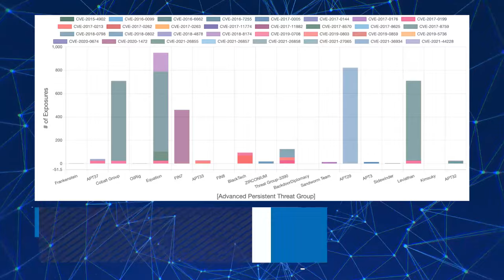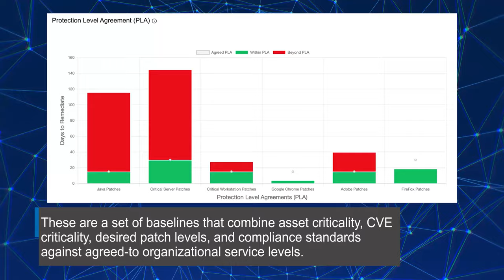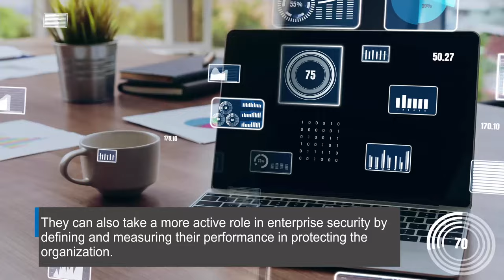Smarter Insights, Stronger Protection: HCL BigFix CyberFOCUS Analytics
Discover the power of HCL BigFix, a comprehensive and groundbreaking endpoint security solution that goes beyond traditional vulnerability management. With its unique approach, HCL BigFix unifies and aligns SecOps, ITOps, and the C-Suite, enabling effective collaboration and providing valuable insights that bridge the gap between business metrics and cybersecurity risk reduction.

 Unlike conventional vulnerability management solutions, HCL BigFix goes beyond identifying and patching vulnerabilities. It recognizes that reducing cyber risk requires a holistic approach involving multiple organisational stakeholders. By fostering collaboration between SecOps, ITOps, and the C-Suite, HCL BigFix ensures everyone works towards the common goal of mitigating risks and protecting critical assets.

One of the standout features of HCL BigFix is its ability to link business metrics with vulnerability exposure time, allowing organizations to measure, control, and demonstrate cyber risk reduction. Organizations can effectively prioritise and allocate resources by aligning cybersecurity efforts with business objectives, ensuring that cybersecurity investments deliver tangible value and align with strategic goals.

HCL BigFix also offers unified endpoint management tools, enabling organizations to manage all endpoints from a single platform, including workstations, laptops, mobile devices, and servers. This unified approach simplifies and streamlines endpoint management tasks, saving time and resources while ensuring consistent security across the entire network.

 With HCL BigFix, organizations gain unprecedented visibility into their endpoints, allowing them to quickly identify vulnerabilities, assess their severity, and prioritize remediation efforts. The solution provides real-time monitoring and continuous threat intelligence, enabling proactive detection and response to emerging threats. By leveraging advanced automation capabilities, HCL BigFix accelerates the patching process, minimizing vulnerability exposure time and reducing the window of opportunity for cybercriminals.

Furthermore, HCL BigFix offers comprehensive compliance management, helping organizations meet regulatory requirements and industry standards. It provides robust reporting and auditing capabilities, simplifying the compliance process and facilitating the demonstration of adherence to security and privacy mandates.

To learn more about the transformative capabilities of HCL BigFix and how it can revolutionize your organization's endpoint security, visit the official

Explore the range of features and benefits HCL BigFix offers, including its unique collaboration abilities, alignment with business metrics, and unified endpoint management tools.